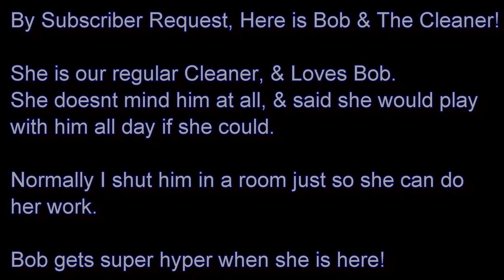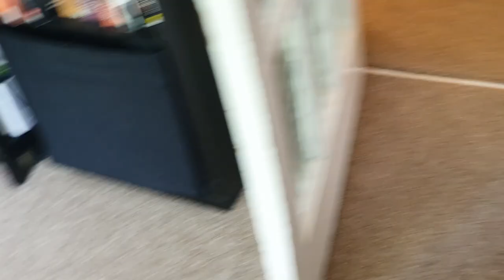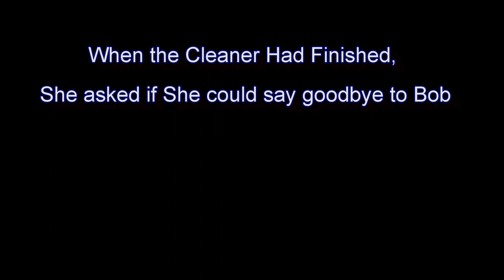French Bulldog vs. The Cleaner!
By Subscriber request, Here is Bob The French Bulldog once again when the Cleaner is in the house!

I let them interact a little at first, but then keep Bob away so she can do her work, Although I know she would rathe play with Bob!

Its a good chance to practice commands with Bob such as stay, as its an exciting environment and if ever your dog is not going to listen, its when they are excited and want to play!